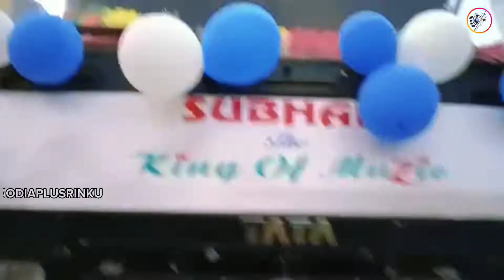Dj competition SubhamPro vs Vibrators and Das subhamdj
all video clip original ODIAPLUSRINKU
 all credit Deepak Kumar Jana
Shubham DJ